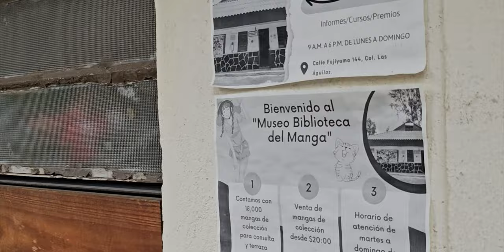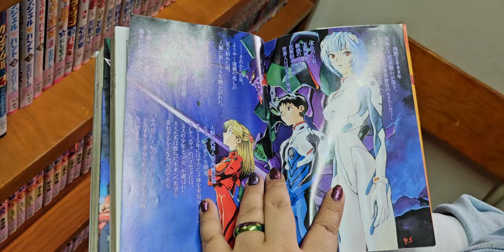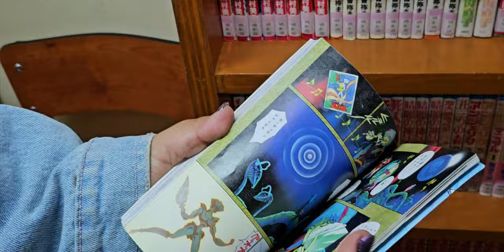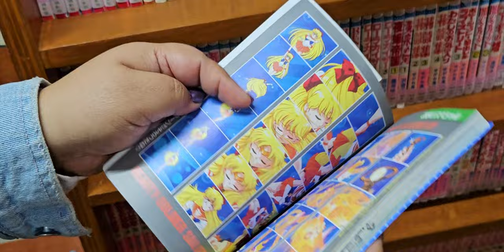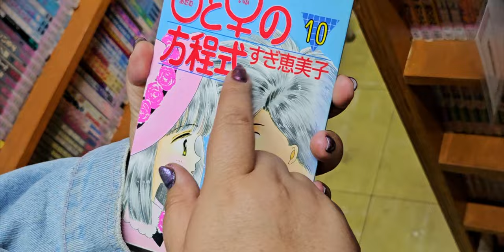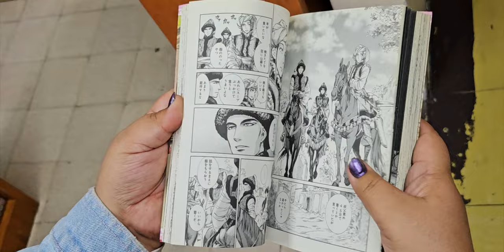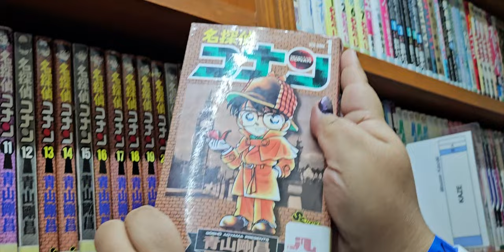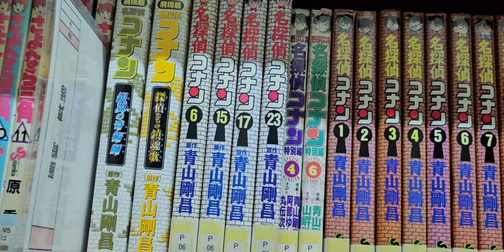Visitamos el Museo del Manga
El Museo cuenta con un acervo en mangas de más de 18,000 tomos de manga donados por el Museo del Manga de la Ciudad de Kioto.